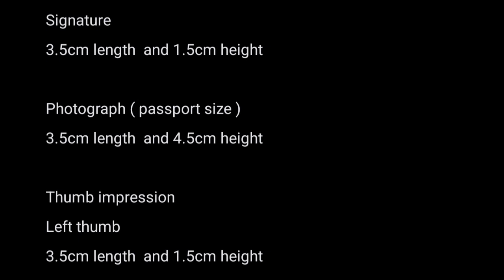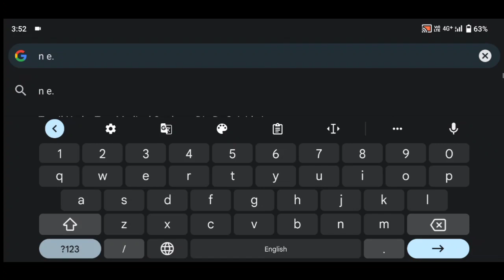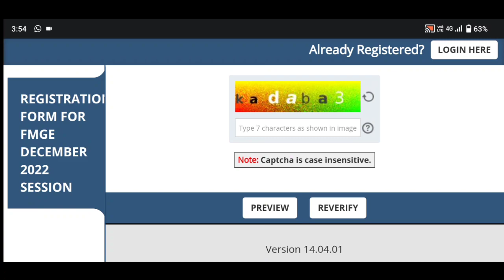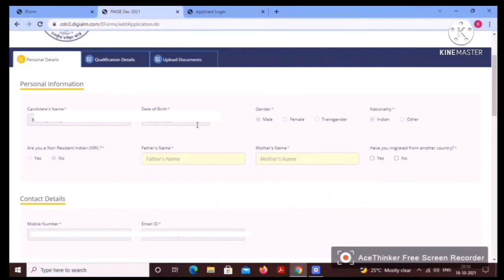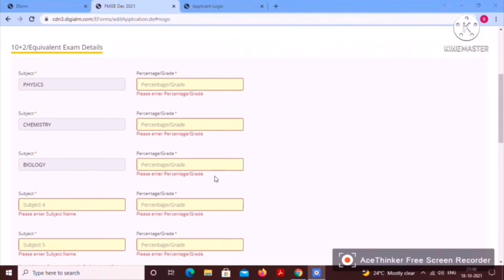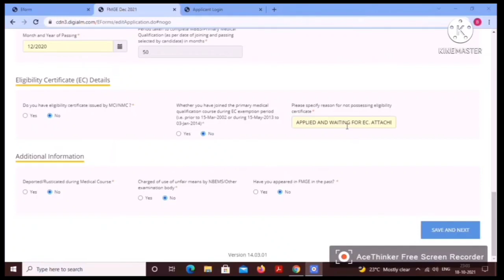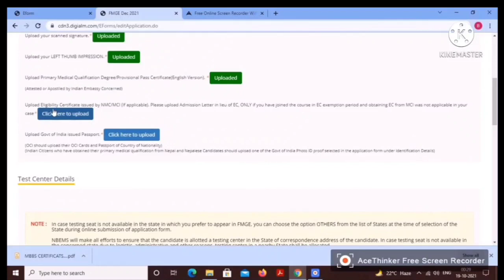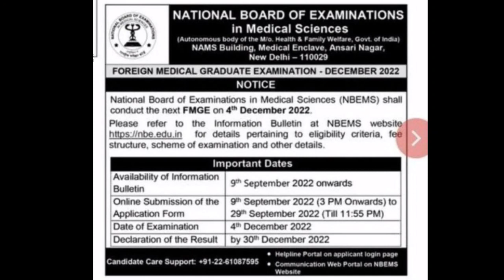FMGE December 2022 💯 How to apply Online Explained - Tamil ✨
Documents needed
Apostille with MBBS degree or Provisional
MCI or NMC eligibility certificate
​Thumb Print
​Passport
Photo
Signature

Signature
3.5cm length  and 1.5cm height

Photograph ( passport size )
3.5cm length  and 4.5cm height

Thumb impression
Left thumb
3.5cm length  and 1.5cm height

Passport
Front and back page scanned

MBBS Certificate or Provisional certificate
- Should be Apostilled by DFA (Department of Foreign Affairs) or Indian embassy

If not having currently upload receipt or acknowledgement mail received

PDF files : 50kb - 400kb
MBBS Degree with Apostille
Passport PDF

Image files - jpg : 50kb - 80kb
Photo
Signature
Thumb impression